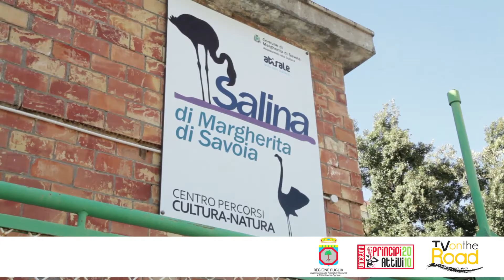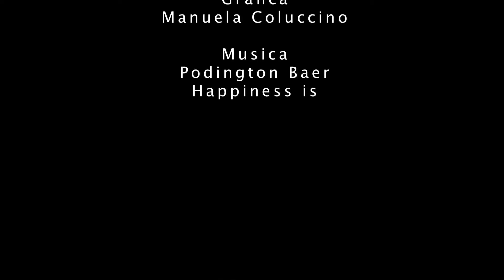Saline di Margherita di Savoia: in Laboratorio